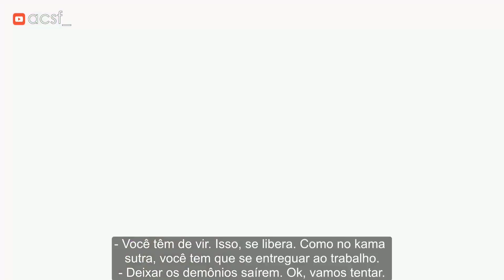Alyssa's Secret and Bianca Del Rio (Legendado PT)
Unimos as três partes do Alyssa's Secret Na só. 😀
Tradução canal : @_ascf